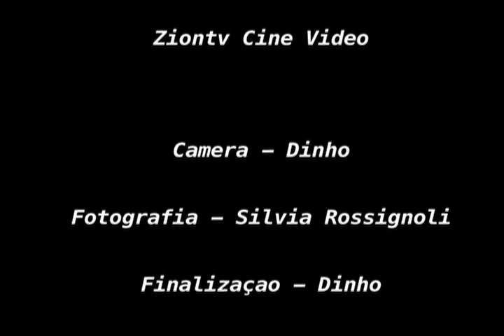Samba Do Chapeu Prato do Dia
Samba Do Chapeu acontece todo ultimo domingo do mes no Coletivo Prato do Dia que fica
na R. Barra Funda n- 34 Prox. Metro Marechal.